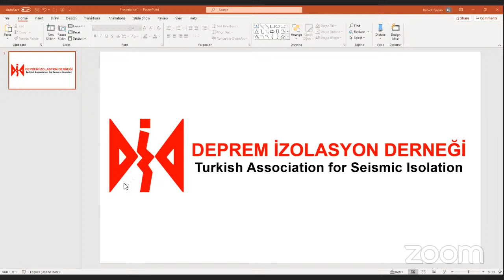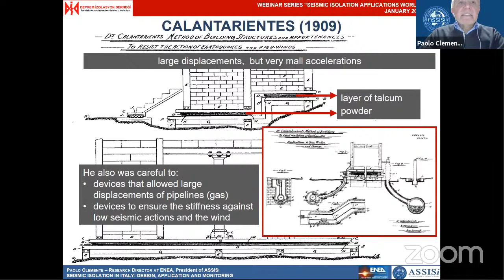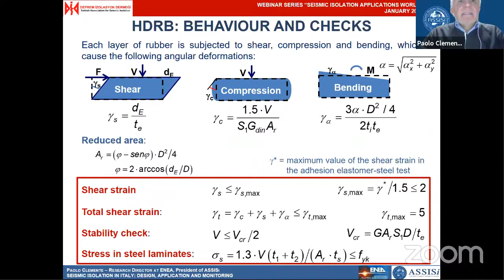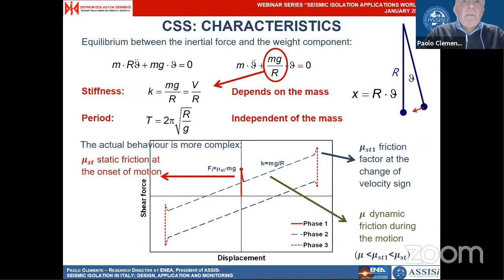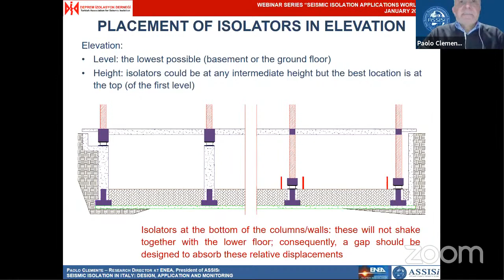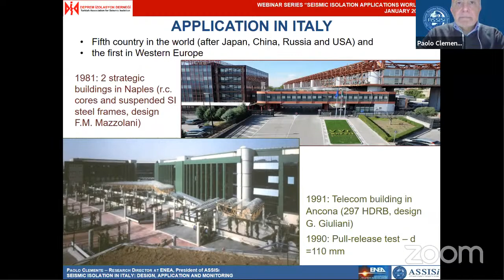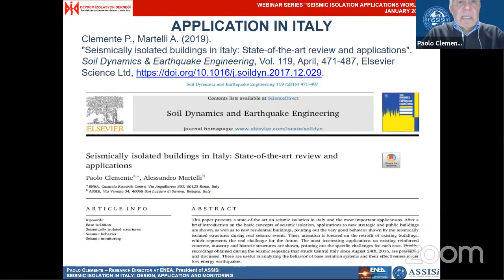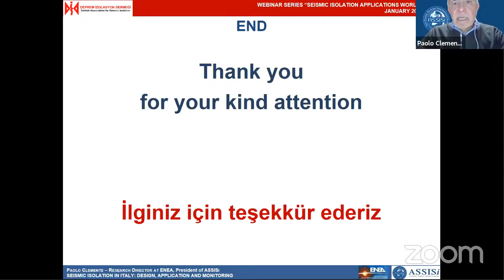Seismic Isolation in Italy: Design, Application and Monitoring by Dr. Paolo Clemente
SEISMIC ISOLATION IN ITALY: DESIGN, APPLICATION AND MONITORING
Dr. Paolo Clemente
President of ASSISi
Research Director of ENEA

İTALYA’DA SİSMİK İZOLASYON: TASARIM, UYGULAMA VE YAPI SAĞLIĞI İZLEME
Dr. Paolo Clemente
ASSISi Başkanı
ENEA Araştırma Direktörü